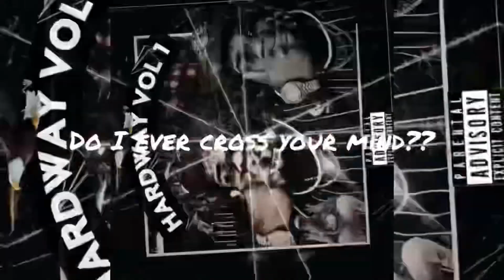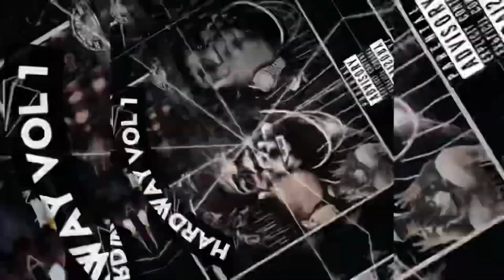Treydahardway - Do I ever cross your mind?? (Official Visualizer)